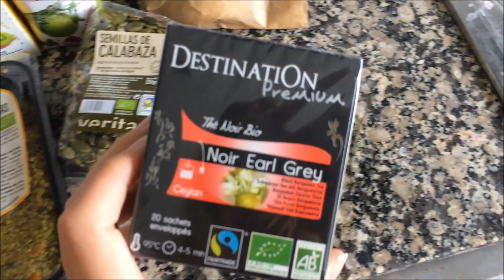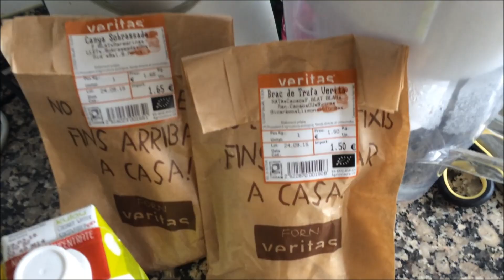Vlog: Zepsuty laptop, eko zakupy i kawałek Hiszpanii | Day in life #5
Hej, dzisiaj dosyć krótki vlog z września, historia mojego zepsutego laptopa "czas start", haul z eko zakupami :-) i kilka krajobrazów mojego malowniczego miasteczka. Zapraszam do oglądania!